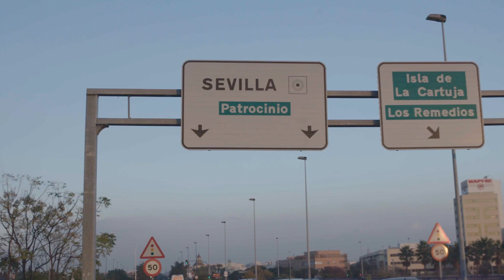Human Beer Pong | Hostelworld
Hostel travellers will know that when staying in hostels there is one game that never fails to bring people together. Beer Pong; but this time with a human twist! We went to Oasis Backpackers Palace in Seville and dared ten travellers with a taste for adventure to take on a new challenge. The travellers were taken down Lake ‘La Cantera de Gerena’ to play the first ever game of human beer pong… on water.

Big thanks to the legendary Oasis Backpacker's Palace for having us!

Track info: "Never Give Up" by Maduk Written, arranged and produced by Mark van der Schoot
Published by Songs In The Key Of Knife. (p) 2016 Hospital Records Limited. Licensed courtesy of Hospital Records